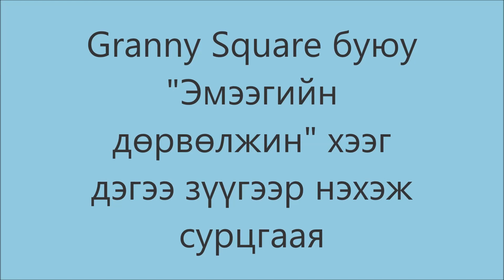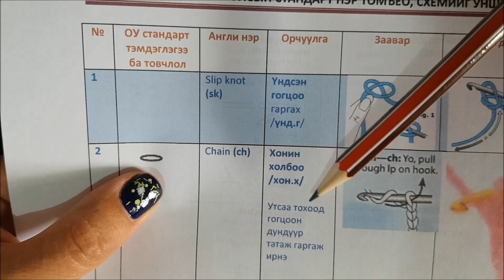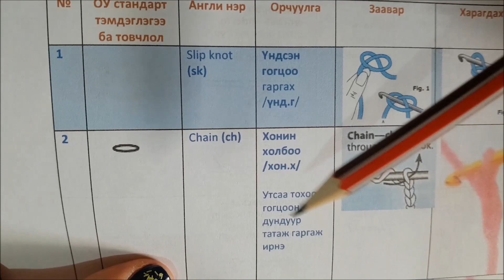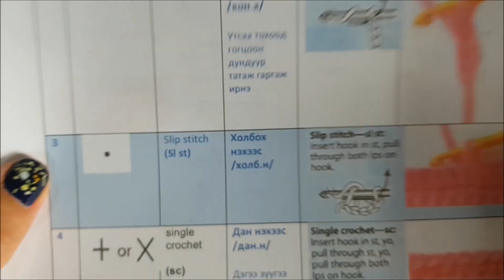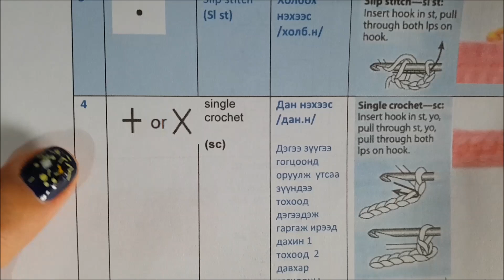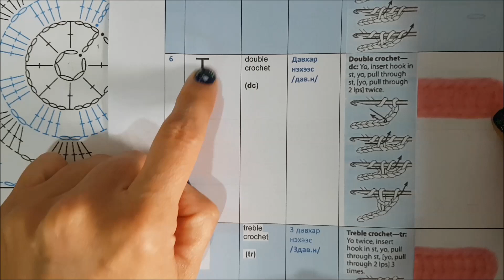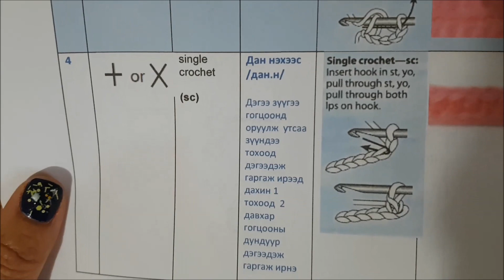№3 Granny Square буюу "эмээгийн дөрвөлжин" хээг схемийн дагуу нэхэж сурцгаая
Granny Square буюу "эмээгийн дөрвөлжин" хээг схемийн дагуу нэхэж сурах видео хичээл бэлэн боллоо. Хэрэв та Дэгээ зүүний анхан шатны видео хичээл 1, 2-ийг үзсэн бол схемийн тэмдэглэгээ, нэр томьёогоо давтангаа анхны бүтээлээ урлаж энэ ид шидтэй дөрвөлжин хээгээр хүссэн зүйлээ урлах боломжтой боллоо. Схемийг Facebook-ийн доорх хаяг руу орж татаж авч хэвлэх боломжтой.